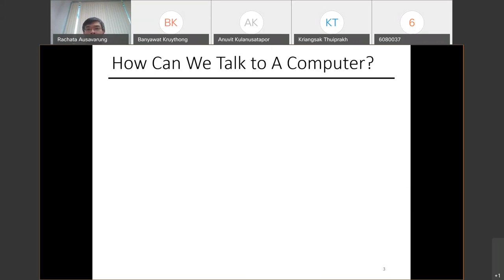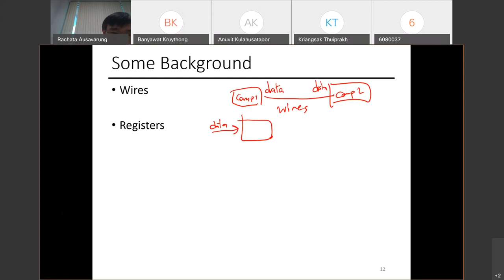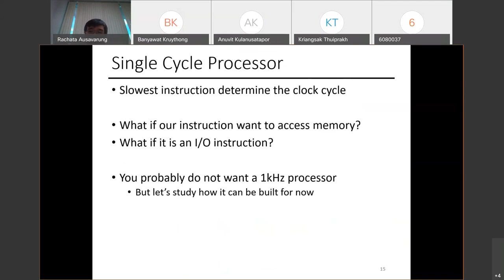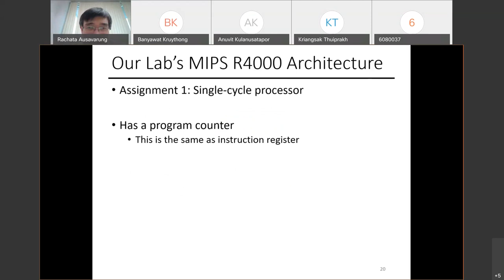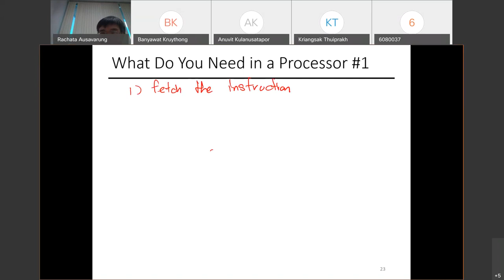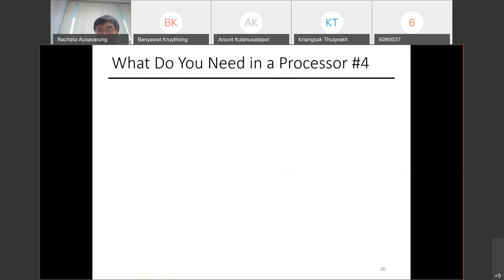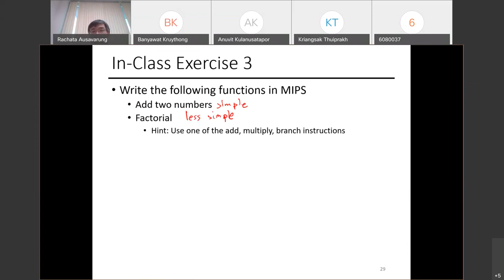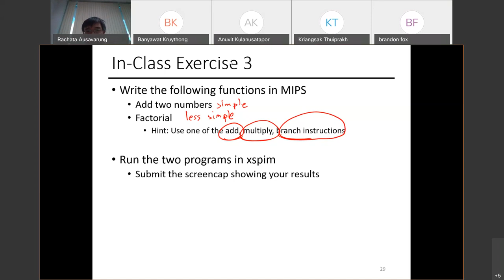MUIC ComArch Lecture 3: Single cycle arch